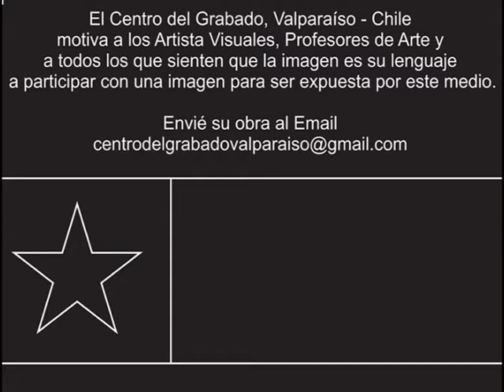“El Pensamiento en Imagen”, el Arte y el Grabado se Manifiestan 2019.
El Centro del Grabado, Valparaíso - Chile, motivo a los Artista Visuales, Profesores de Arte y a todos los que sienten que la imagen es su lenguaje a participar con una imagen para ser expuesta por este medio.

Envié su obra al Email